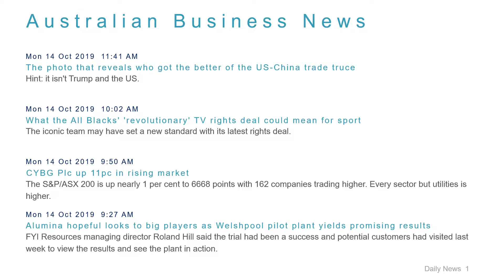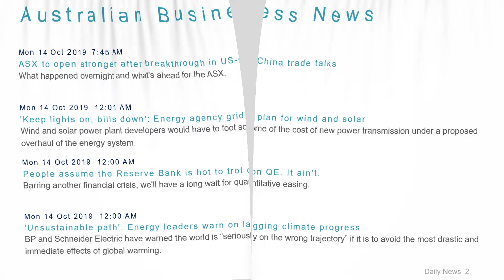Business News Headlines for 14 Oct 2019 - 1 PM Edition